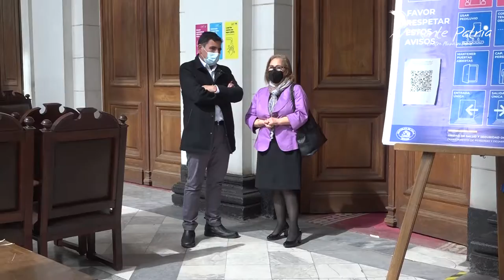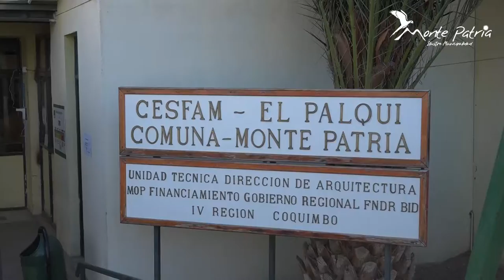Reunión con Senadora Adriana Muñoz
🟠 En la búsqueda de redes de apoyo para gestionar recursos para las zonas afectadas por la sequía, nos reunimos con la Senadora Adriana Muñoz en el ex Congreso Nacional, quién se comprometió a hablar con el Ministerio de Agricultura para que puedan decretar zona de emergencia hídrica e incentivar el trabajo por cuenca en la Región de Coquimbo, compartimos con ustedes este registro audiovisual💧